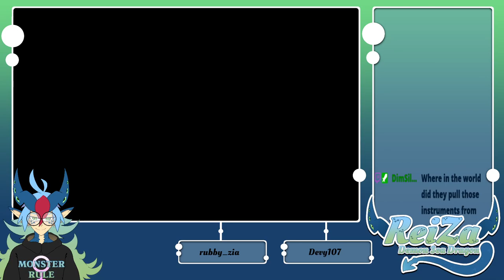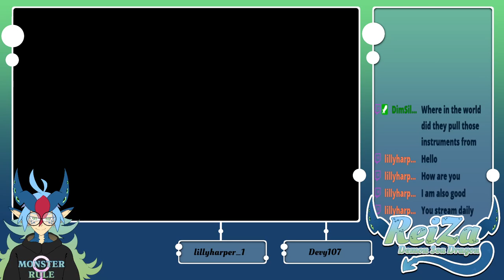ZORA TIME | [The Legend of Zelda: Echoes of Wisdom VOD]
I enjoy The Legend of Zelda games mainly for the story and the puzzles, so I'm excited to check out this game as well. I'm happy to play as Zelda and see what she has to show us in this game.